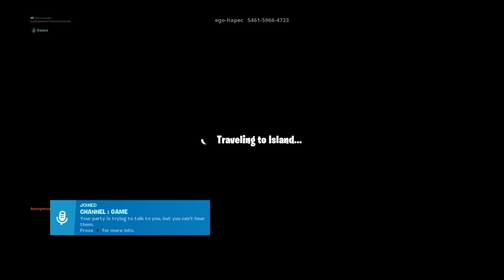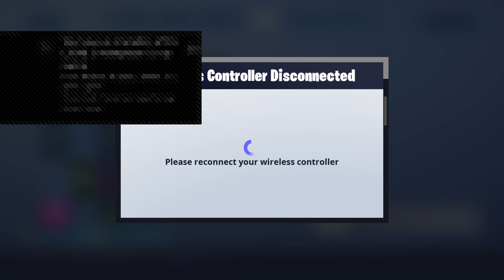Cusom lobby Just duos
SG_VIBSINYT